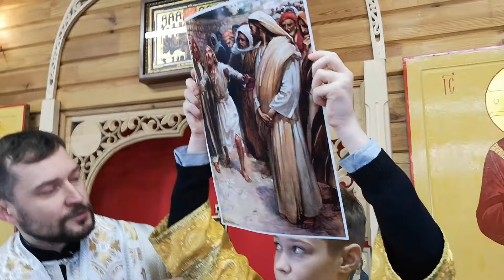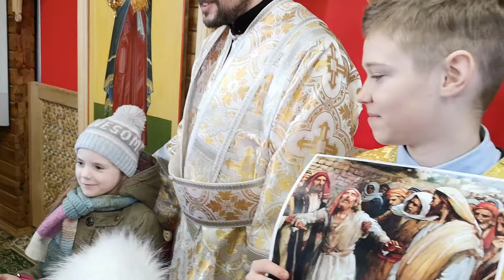О слепом Вартимее. Детская проповедь диакона Алексея Мосесова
Детская проповедь о том, каково быть слепым, как  Христос исцелил слепого Вартимея, у которого  душа  оказалась зрячей,   что мешает нашей душе видеть и как ей помочь улучшить зрение. Слово юным христианам в Храме святителя Николая Японского. Диакон Алексей Мосесов, 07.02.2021 г.
Просим Вас принять посильное участие в строительстве храма святителя Николая Японского в г. Минске!
Если у Вас есть возможность пожертвовать на строительство храма, вот наши реквизиты и контакты:
Телефон Храма 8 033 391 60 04 (МТС)
УНП 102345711, р/с BY91 BPSB 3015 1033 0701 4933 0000 в ОАО «БПС-Сбербанк», код банка BPSBBY2X.
Пожертвования онлайн:
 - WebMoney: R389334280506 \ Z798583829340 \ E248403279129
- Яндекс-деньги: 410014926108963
Так же нам нужны волонтеры для помощи на разных направлениях жизни и деятельности нашего прихода.